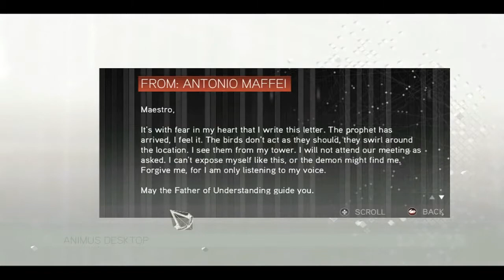Assassins Creed 2 (PC) Playthrough Part 51 - Town Crier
your typical mission of killing some guy cuz he's crazy blah blah blah